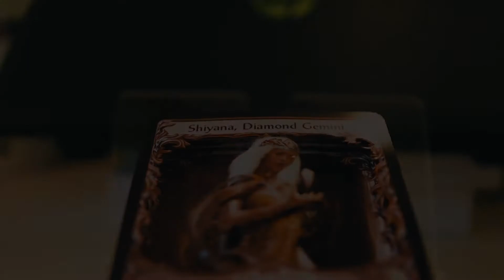I turn Shiyana into 3D! Flesh and Blood TCG Crucible of War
I'm a 3D Card Alterist passionate in bring life into awesome cards. This time i brought this fabulous looking lady Shiyana, Diamond Gemini into life!

Let me know which card you wanted to see them coming to life!